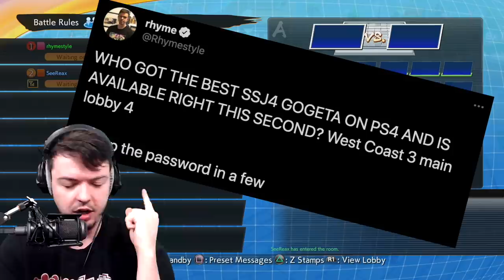"I Am THE BEST SSJ4 GOGETA Player in Dragon Ball FighterZ" 🤔🤔🤔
I opened up a Dragon Ball FighterZ ring and requested THE BEST SSJ4 Gogeta players to step forth! WELCOME TO THE GAUNTLET!